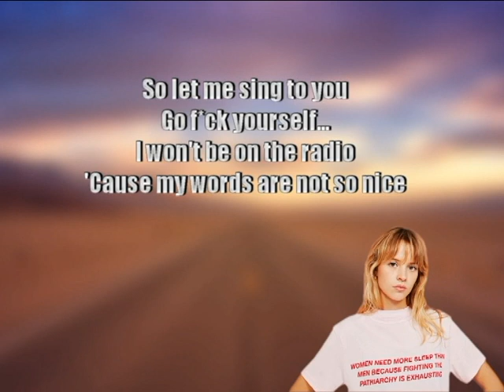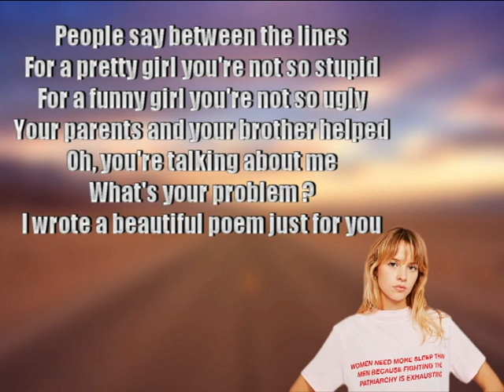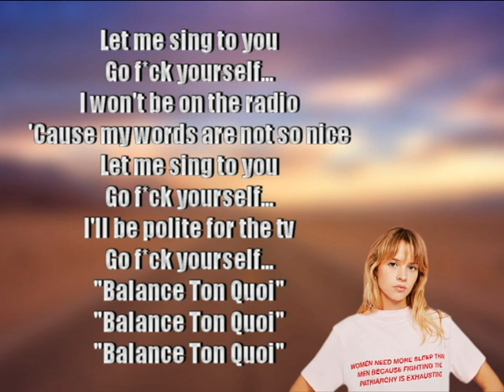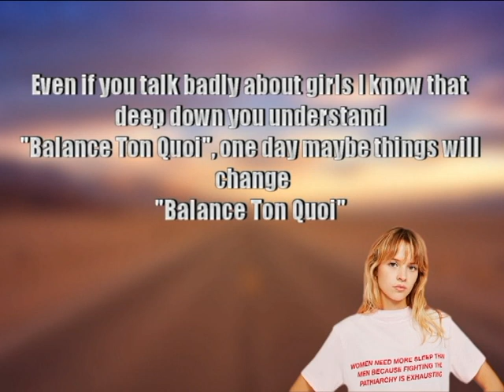Angèle - Balance Ton Quoi (English translation)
English translation of Balance Ton Quoi by Angèle